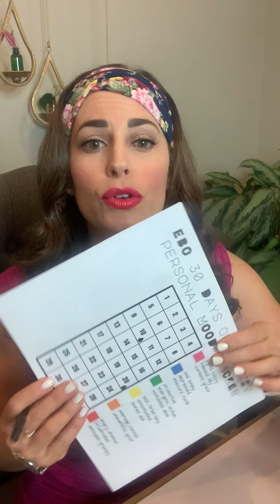Inside the June citrus bOoM!😱🥳🥰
June is here + doTERRA has us all covered w/ a refreshing summer promo I am sitting in so much gratitude for the work of my team showing up to serve in big ways. As a unit, we welcomed 37 new families from all over the world during the month of May + reached over 1k members! It means we have the blessing + responsibility to show up + educate all of these families. I am thrilled for everyone who joined us last month.
During a time many are swirling in negativity, we have the grit + tools to move through our days w/ agility, flexibility, + grace wherever possible. We have emotional support and the accountability of our tribe.
With that said, now there are over 9 million doTERRA customers + we storm the interwebz on the 1st of the month showering all of you with the deals + specials so you can take advantage of everything before it is gone!
Here’s the June 411:
✅CITRUS BLOOM spa bundle now live!
✅FREE Naiouli until the 15th for current members!
✅FREE Immortelle w/qualifying order!
PS- EBO oilsquad: our Mental Wellness 30 Days of Adaptiv global community challenge launched today! Jump in anytime + be entered for weekly prizes + to be spOILed by me!
👇🏻Want to create a more sustainable home by making your own cleaning supplies + immune support tools?
📍Head to the link in my Instagram bio or
drop me an email at as I’ve got new special exclusive welcome bundles for all the new families ready to dive in with us this month.
Which promo are you most excited for this month?